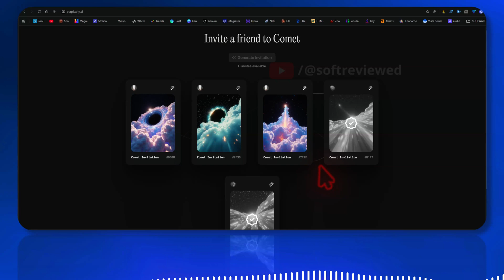🌠 Perplexity Comet Invite Free | How to Claim & Join Fast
Get your Perplexity Comet Invite FREE today! 🎉 Watch to grab one of my limited invites (first come, first serve). Secure early access, experience the Comet browser’s AI features, and enjoy productivity boosts. Claim your spot before it’s gone! Find ALL links and video chapters below!

00:00 Free Comet Invites Explained
00:09 How to Claim Your Comet Invite Fast
00:20 Like, Share & Comment for More Invites
00:36 Subscribe for Future Giveaways

Fully automated Ai video maker all in one software (edit videos using text ➕ convert your existing blog into video ➕ transcribe video ➕summarise long videos using AI) 📽 ( Use code- activatecode 20 % Discount for a lifetime)

AI content detector ➡️ (run through this tool before you publish content on your website to avoid Google penalty) ( use code - Extension50 )